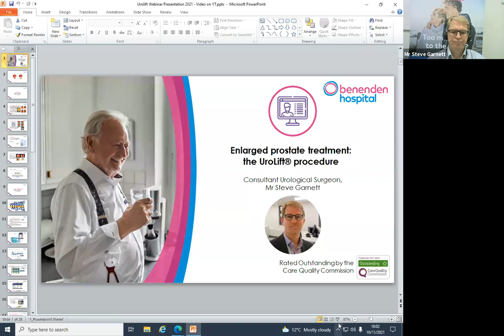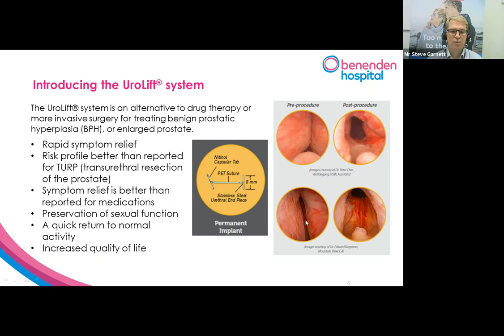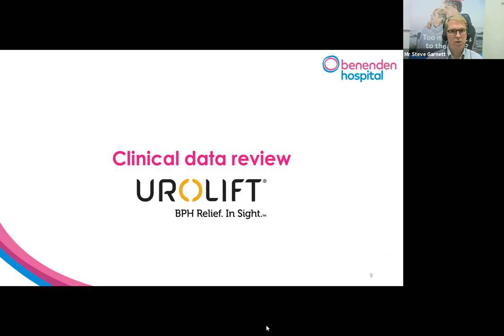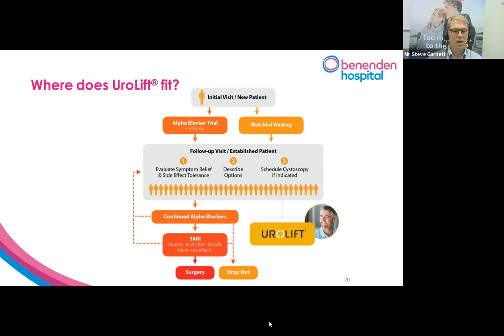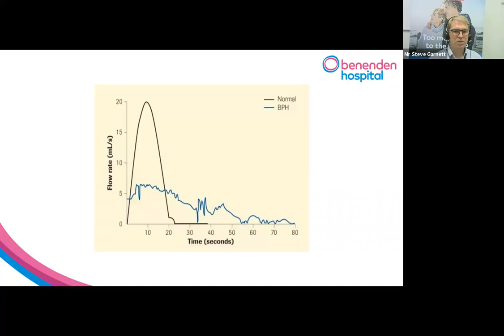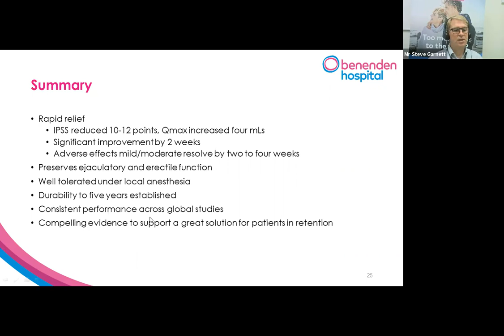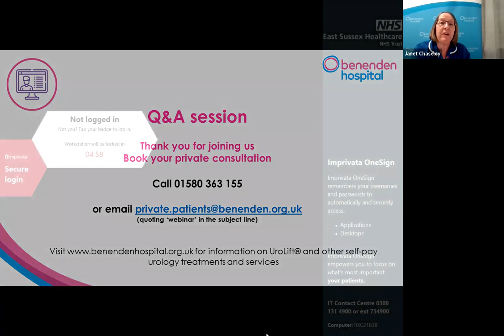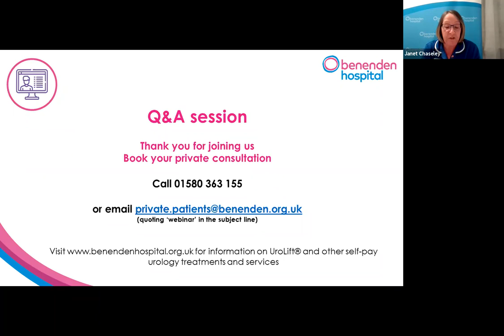Benenden Hospital webinar: the UroLift® procedure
Tired of having to get up at night to go to the toilet? Prostate enlargement is very common in men over the age of 50. Join Consultant Urologist, Mr Steve Garnett, to find out more about our self-pay treatment.